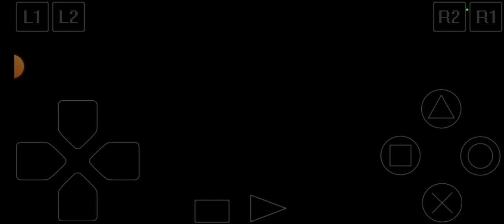Jurus monster TCG YUGIOH Forbidden Memories FIREGRASS Plant guardian star Mars